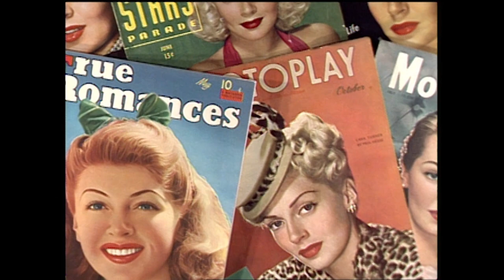Ricardo Montalbán on Lana Turner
MGM's Sweater Girl exploded on the big screen in her film debut, They Won't Forget ('37). Lana Turner continued to shine bright throughout a career that spanned nearly 50 years and multiple studios, earning her an Oscar nomination for Peyton Place ('57), worldwide acclaim and a legacy as one of the screen's most indelible stars. Actor Ricardo Montalbán reminisces of his thoughts of the actress and friend.